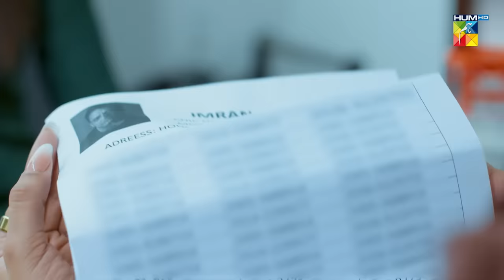Tinkay Ka Sahara - Episode 25 [𝐂𝐂] - ( Sonya Hussain - Sami Khan - Rabab Hashim ) 13 Mar 23 - HUM TV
Is money everything that really matters? Not the personality of the person you are marrying? a story raises the question “Is money really everything?”

Produced by Moomal Entertainment and MD Productions

CAST:

Sonia Hussain
Sami Khan
Rabab Hashim
Haroon Shahid
Saba Faisal
Ayesha Toor
Adnan Jaffer
Sana Askari
Naveed Raza & Others.